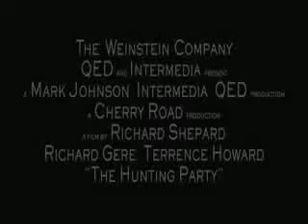the_hunting_party-tlr2-h.ref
Trailers BFD